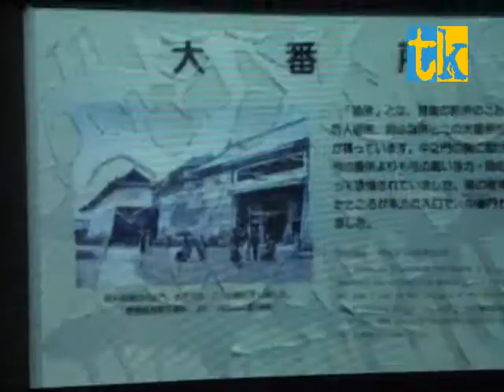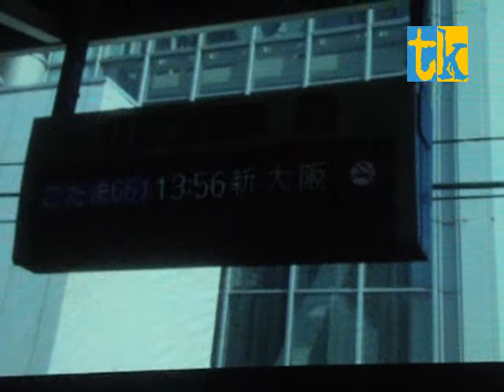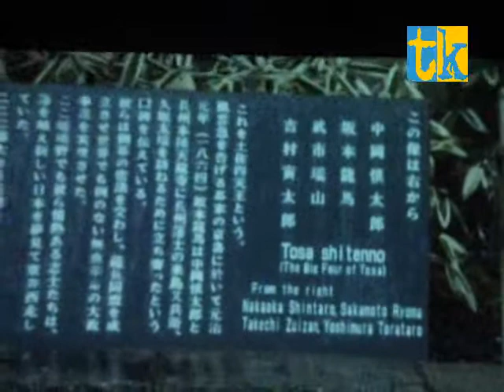Japonia oczami Jacka Ostrowskiego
16 marca 2012 r. w Miejskim Ośrodku Kultury, Sportu i Rekreacji w Kuźni Raciborskiej odbyło się spotkanie "przy slajdach i przy herbacie" z udziałem raciborzanina Jacka Ostrowskiego - trenera AIKIDO